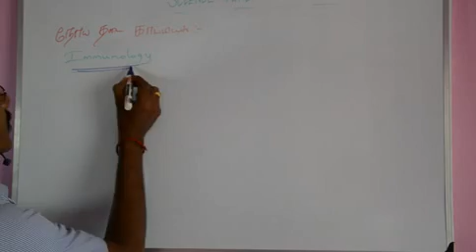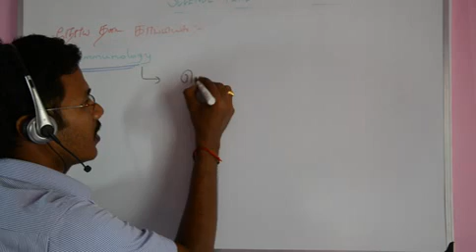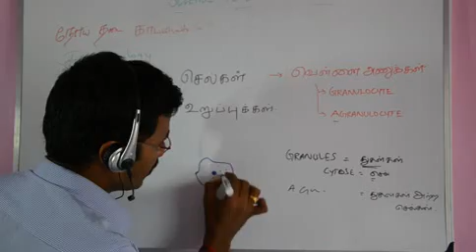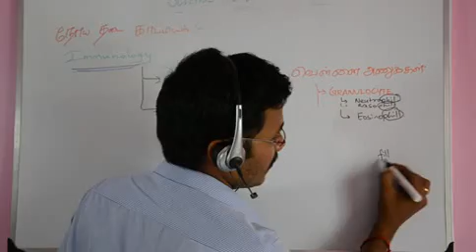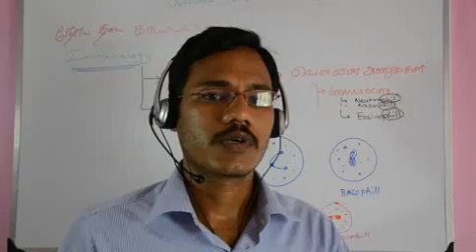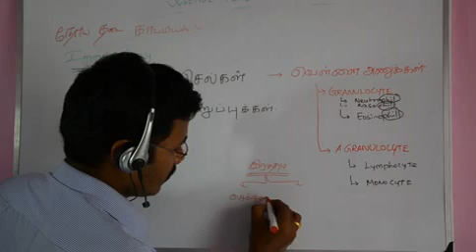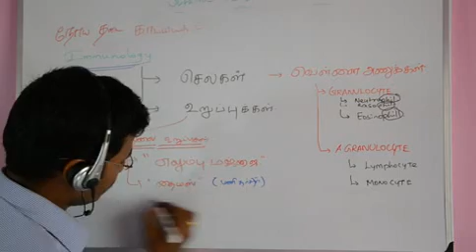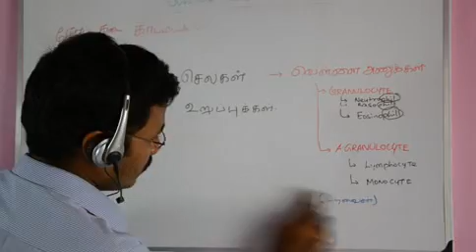Immunology 1 (Tamil)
Welcome to Science Teaching Academy. This is TRB SPECIAL COACHING program for BOTANY, ZOOLOGY, BIOCHEMISTRY, and MICROBIOLOGY from STA. Stay with us and thanks for your supports and subscriptions.